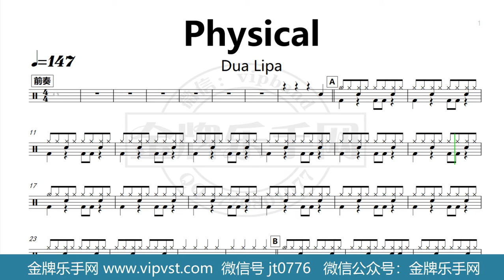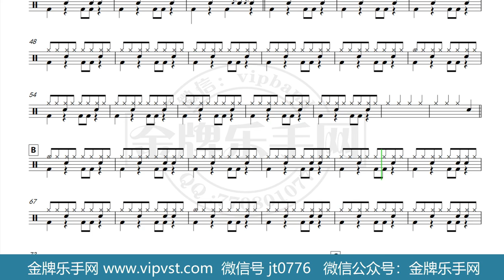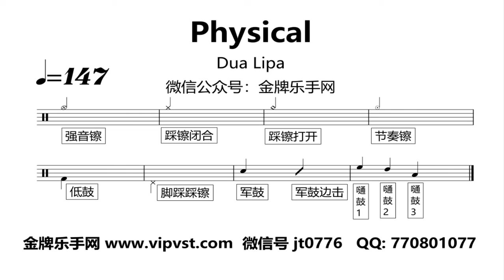【金牌乐手网】1260.Dua Lipa - Physical 鼓谱 动态鼓谱